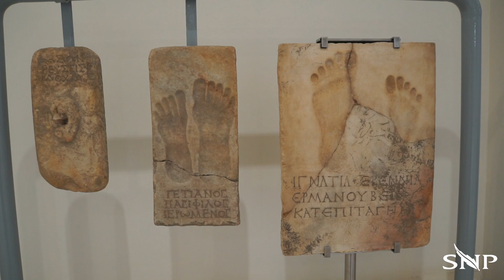Noord Griekenland wandelvakantie met SNP reizen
Wie op vakantie gaat naar noord Griekenland, viert vakantie in het paradijs. De mensen zijn er aardig, het is er minder toeristisch dan op de eilanden en de natuur is er spectaculair. Onze rondreis door noord Griekenland begon in Thessaloniki, vanwaar we over de indrukwekkende berg Olympus naar de wonderlijke kloosters van Meteora gingen en we sloten af bij de diepste kloof van Europa: De Vikos kloof. Lees de tips voor een actieve vakantie en verwonder je over de schoonheid van noord Griekenland!